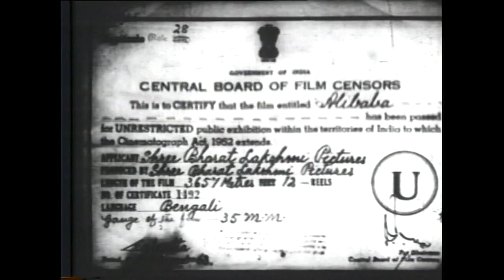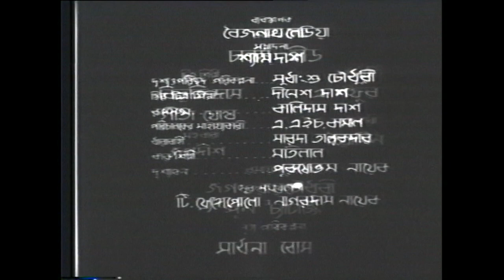ALIBABA || Shree Bharat Lakshmi Pictures || Modhu Bose || Bengali Film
Based on the 'Arabian Nights', this film tells of the Baghdadi woodcutter Alibaba (M. Bose) and his magic 'Open Sesame' formula; of the hero's jealous brother Kasim and the slave girl Marjina (S. Bose). The film adapts the 1897 play, giving it a Hollywood-derived exotic flavour. An improvised 'modern' dance is inserted. The slow, mannered acting with the frontally framed tableau shots are enlivened by the dance scenes, especially the Marjina-Abdallah sequence.

CAST:
Sadhona Bose
Bibhuti Ganguly
Suprava Mukherjee
Kamal Biswas
Indira Roy
Modhu Bose
B.P. Mehra
Preeti Majumdar
Kali Ghosh

Produced by
Baijnath Ledia

Nagardas Nayak
Franco Polo

Cinematography by
Bibhati Das
Geeta Ghosh

Shyam Das

Sudhangshu Chowdhary

Makeup by
Kalidas Das

Sound Department
Charles Creed - sound expert
A. Gaffur - sound recordist
Yasine - sound recording assistant

Jagdish - Camera Assistant

Music Department
Indubala - playback singer

Additional Crew
Sadhona Bose - choreography
Motilal